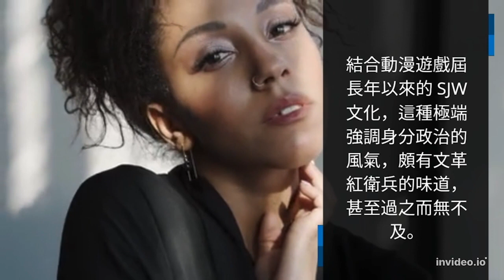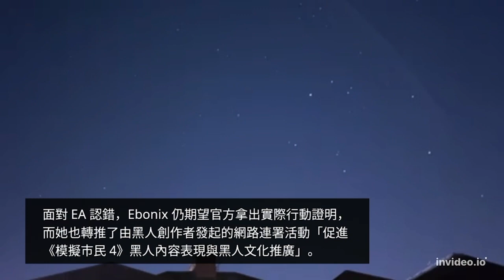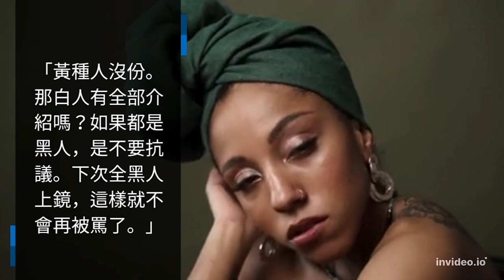【格局小了】聊聊極端身分政治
近年，尤其是美國爆發 BLM 示威以來，世界各地（當然偉大的中國除外）陸續發起類似的運動。

結合動漫遊戲屆長年以來的 SJW 文化，這種極端強調身分政治的風氣，頗有文革紅衛兵的味道，甚至過之而無不及。

今天，借一則近期新聞，來聊聊身分政治如今變成是多麼的離譜。